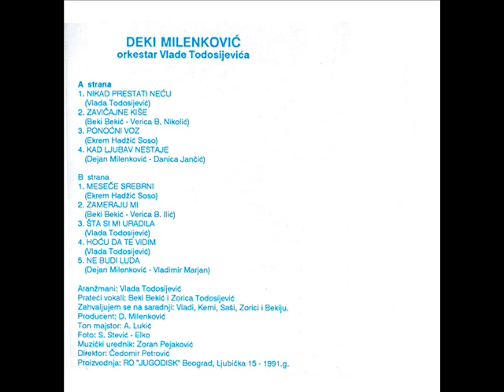Dejan Milenkovic Deki - Hocu da te vidim - (Audio 1991)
Label and copyright Jugodisk & Dejan Milenkovic Deki

lyrics:  Vlada Todosijevic
Arr:      Vlada Todosijevic